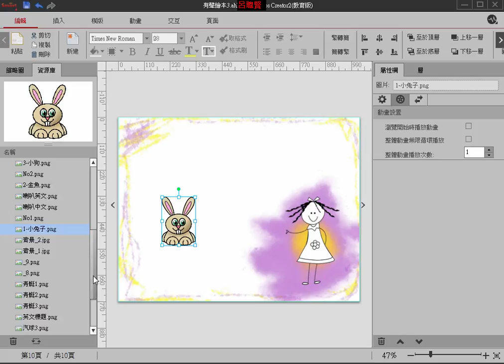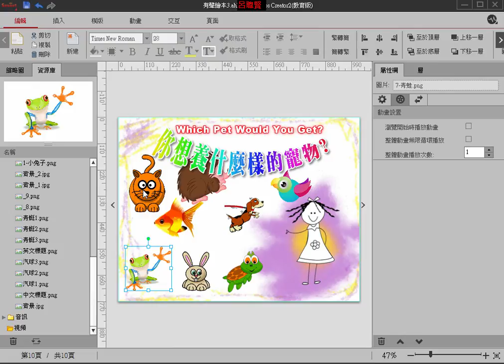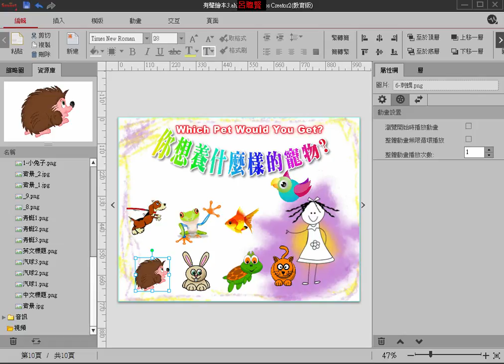d23 SAC1 複製技巧 有聲繪本童書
Smart Apps Creator 一次編輯多平台發佈於平板/手機/PC電腦免透過平台，可生成運行在PC/iOS/Android移動平台之APP的應用編輯製作軟體，且無數量限制！
可用於行動學習、教材製作、遊戲、互動型電子書、學校專屬APP……等，發揮自己的創意，輕鬆擁有自己的APP